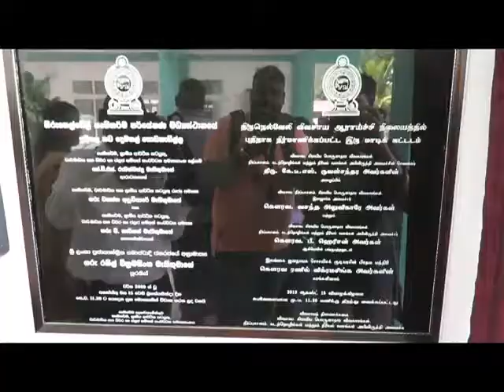மகிந்த அரசு மீண்டும் வரவேண்டுமா?